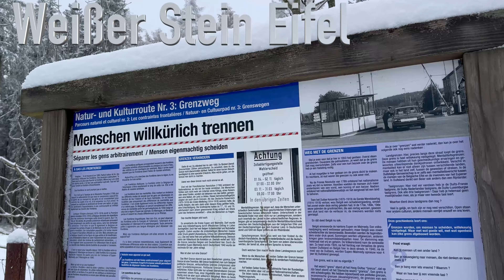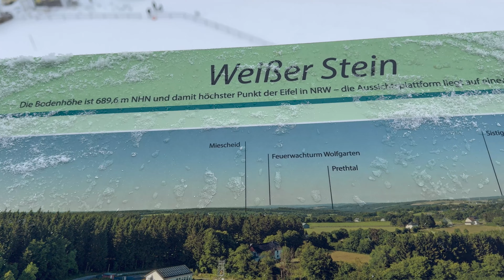Weißer Stein Eifel, Gerolstein 03.12.2023